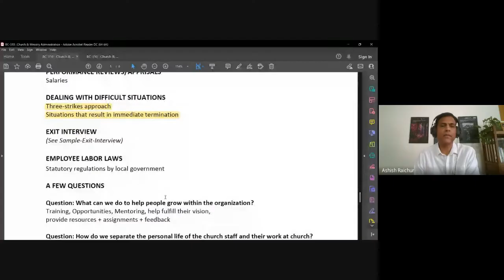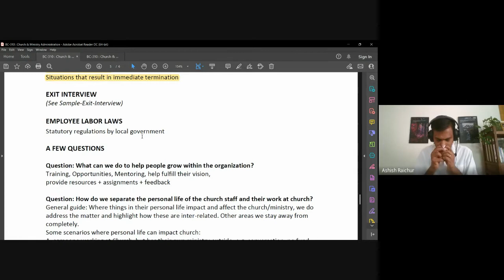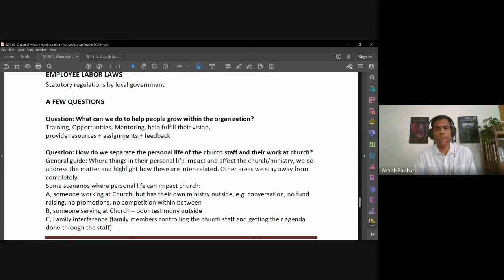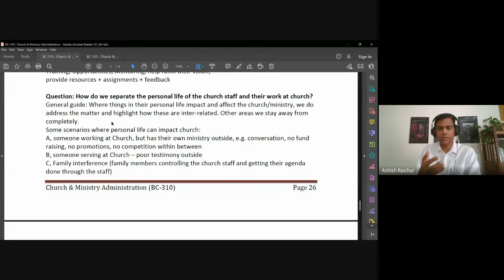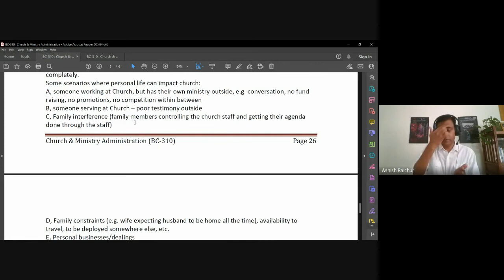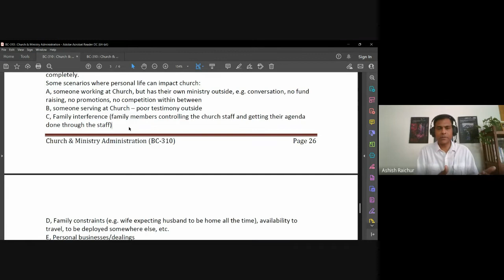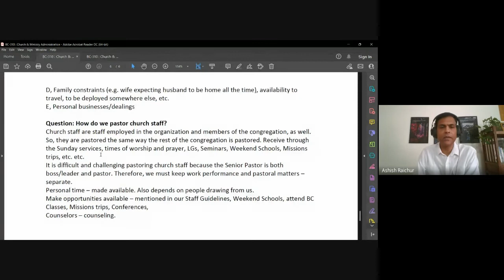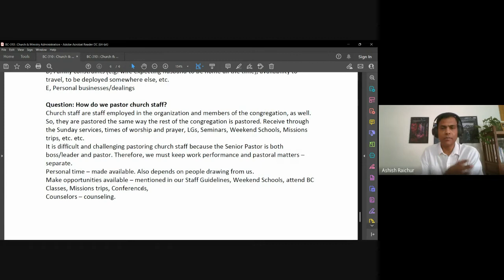Church & Ministry Administration | Lecture 15 : BC310-CMA-20220929